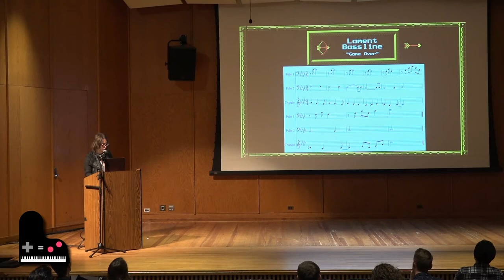On Adaptation, Ayres, and Assembly Language: Paul Webb’s Score for Robin Hood: Prince of Thieves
Dana Plank, Ohio State University

One common assumption about adaptation is that it is a dilution—a paler copy of an experience. Yet, Paul Webb’s score for Robin Hood: Prince of Thieves (1991) bears no resemblance to
Michael Kamen’s lushly-orchestrated film score. Though Webb’s material is original, its textures and voice leading suggest Renaissance roots; anachronistic for the context of the Crusades, but alluding to Elizabethan ayres and instrumental dances in a way that echoes the identification of Robin Hood with England. As Karen Cook’s work (on Civilization IV, and chant in games)
has shown, implying the Middle Ages in the ludomusical context is often about constructing a version of the past that sounds the way people think it may have sounded, rather than striving
for historical accuracy.

Beyond these tendencies to collapse the distant past musically for aesthetic ends, certain technical considerations make Renaissance music better suited to the NES: ground or lament
bass lines are easily looped, meters are regular and thus easier to encode (rather than free, as in Gregorian chant), and the limited number of sound channels on the console are more
conducive to textures found in Renaissance polyphony. However, what is most striking in the score is Webb’s innovative use of the timbral possibilities of the triangle channel to imply unpitched
percussion, despite apparent harmonic clashing with the upper voices; this belies his deep knowledge of the sound chip’s capabilities. Webb’s score not only recognizes resonances:
in translating ayres into assembly language, he created something remarkably idiomatic for the NES.